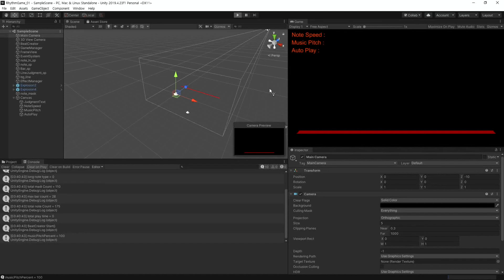Unity Rhythm game development #5 : Note Speed, Music Pitch, Auto Play On/Off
Rhythm game development with Unity #5 : Note Speed, Music Pitch, Auto Play Setting
- Add Note Speed Setting
- Add Music Pitch Setting
- Add Auto Play Setting